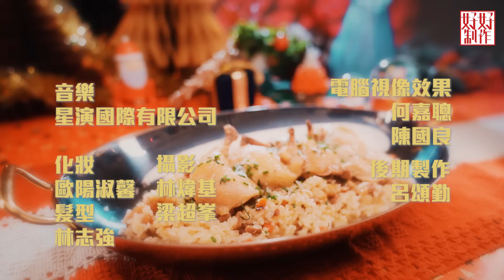【開飯啦聖誕】第3集完整版 ｜包羅萬有｜紅酒雞｜附文字食譜｜星期一至五晚 8:30｜HOYTV 77台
今集請來楊國基（Billy）及江建英（英哥）做嘉賓廚師，Billy與英哥老友鬼鬼，邊煮邊交流中西煮食心得。英哥分享以花膠、海參、鮑魚等名貴食材製作而成的節日喜慶菜式，名為《包羅萬有》! Billy 師父同樣教煮喜慶菜式，以紫洋蔥、甘荀、紅扁豆、紅酒等炮製出 《紅酒雞》！

江建英 包羅萬有
材料:
花膠 12隻
髮菜 1両
冬菇 12隻
海參 12隻
鮑魚 12隻
薑 10片
葱 5條
乾蔥 3粒

調味料:
砂糖 1小茶匙
鹽 1小茶匙
蠔油 1湯匙
生粉 適量

配菜：
生菜
小棠菜

做法
海參、花膠預先浸發
冬菇、髮菜浸約3-4小時
以少量薑蔥加水煮滾，依次逐一汆水海參、冬菇、髮菜及花膠，備用
炸香薑、蔥、乾蔥，加水煮成汁
落水及蠔油、鹽、糖煮起，再落鮑魚、海參、冬菇，再落老抽、汁及髮菜，滾起後落花膠
上碟後，最後已熟配菜，淋汁即成

楊國基  紅酒雞
材料:
雞 1隻
紫洋蔥 1個
乾蔥 3粒
甘筍 2條
紅腰豆 100克
蒜頭 數瓣
雞湯 400亳升
茄膏 20克
薯仔 200克
紅酒 500毫升
香草（迷迭香） 10克
麵粉 100克

調味:
鹽 少許
黑椒 少許

做法:
蒜蓉切片、甘筍切條
雞用鹽、黑椒、香草、20毫升紅酒醃10分鐘，落鑊煎5分鐘至有色，備用
燒紅鑊，落油，爆香紫洋蔥、乾蔥、蒜頭、甘筍，加茄膏，加雞，加紅酒煮至滾，加入其他食材，分兩次加雞湯，以中火炆約1小時